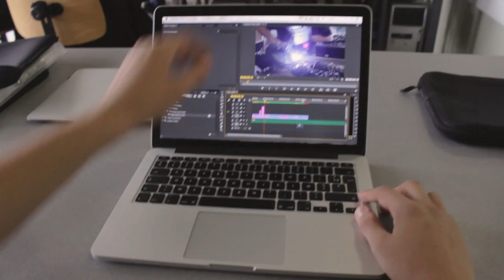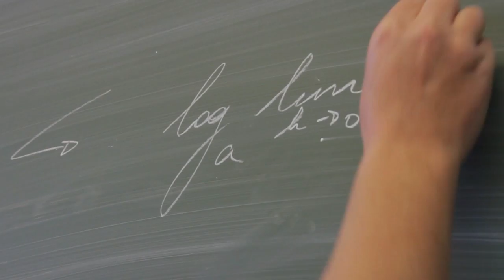A day at school